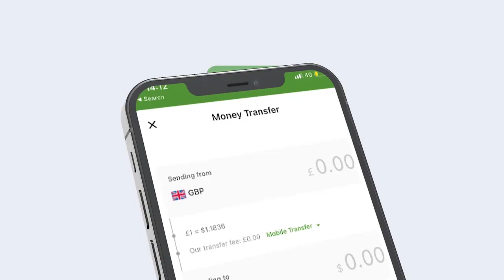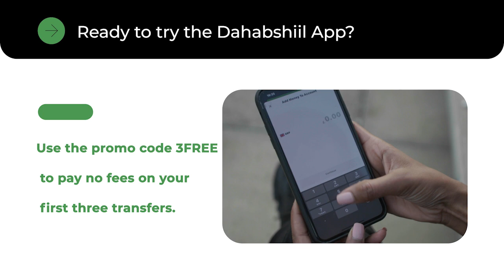Maxamuud Xaashi Oo Ka Gar Naqay Hadal Uu Ka Sheegay Madaxwynihii Hore Daahir Riyaale Kaahin